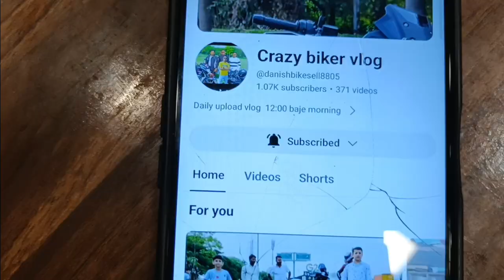R15 delivery time Yamaha version 3 sports blue colour part 1